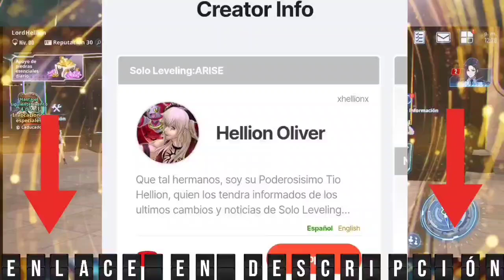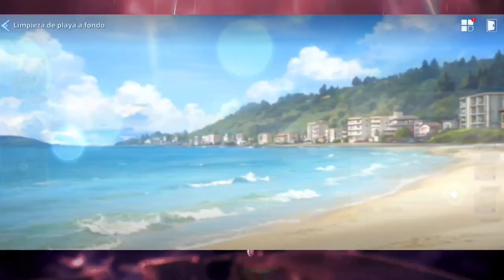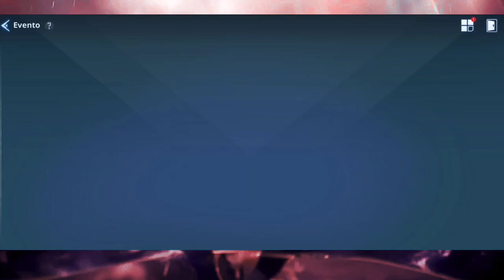🎂 TODOS los EVENTOS ACTUALES x CELEBRACIÓN 100 DÍAS x HAN SEMI & GO GUNHEE 🎂[SOLO LEVELING:ARISE ]⚔️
Les dejo el enlace para apoyar como soporte ^^

Video de como HACERTE SUPPORT y RECLAMAR TUS CÓDIGOS